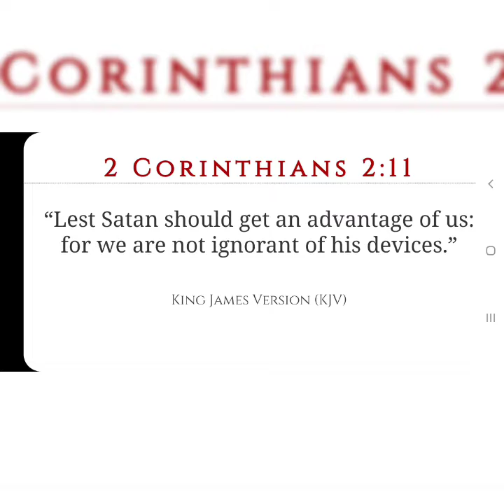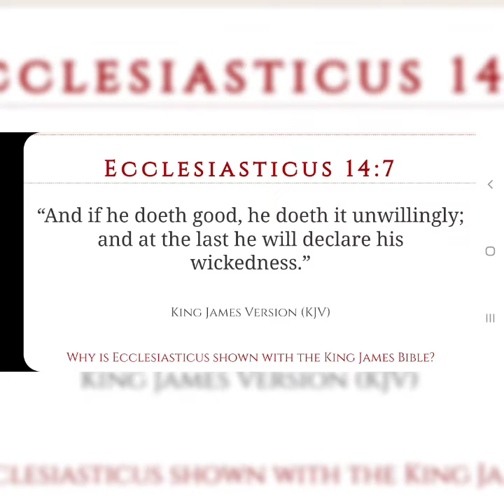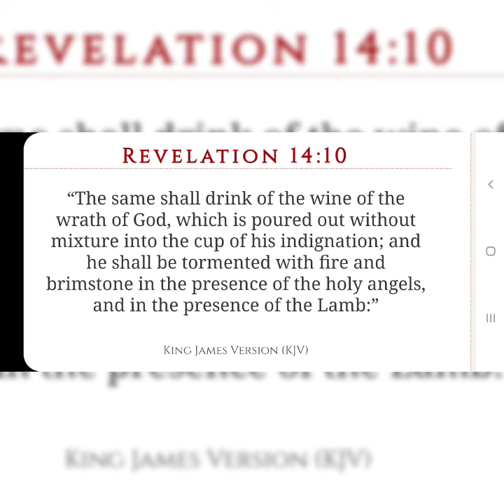"At The Last He Will Declare His Wickedness.”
Ecclesiasticus 12:10

“Never trust thine enemy: for like as iron rusteth, so is his wickedness.”